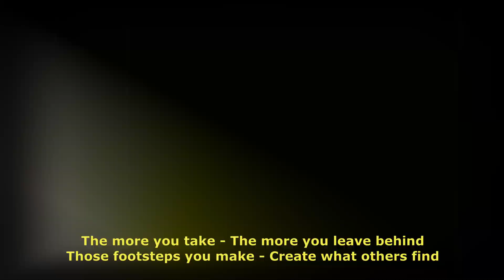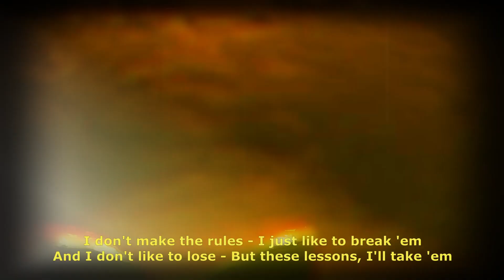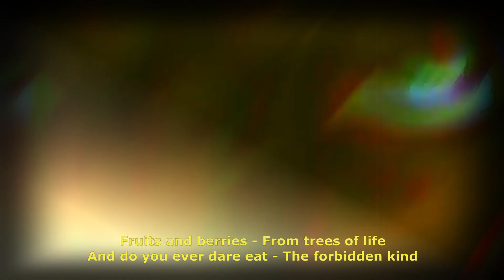I Don't Make The Rules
Original Lyrics & Vocals by MC Brogan